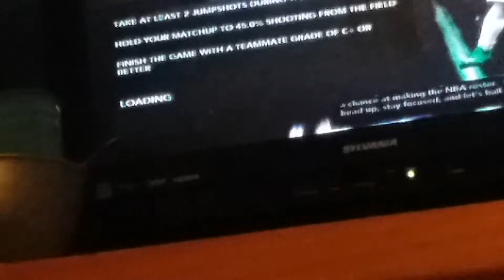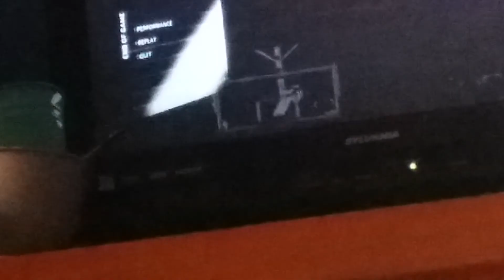NBA 2K 11 SUMMER CIRCUIT GAMES 1 AND 2